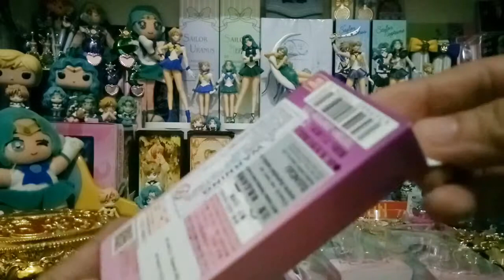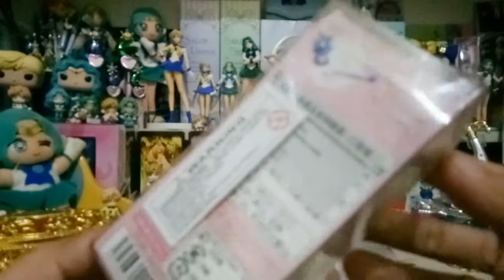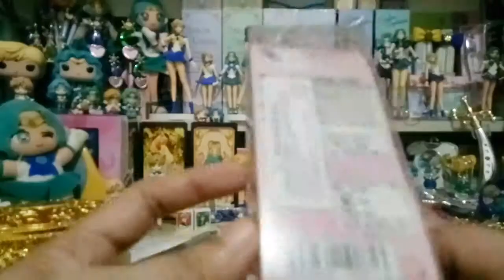HaruMichi Miniaturely Tablet 8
Sailor Uranus Miniaturely Tablet 8
Sailor Neptune Miniaturely Tablet 8
Sailor Moon Little Charm Transformation Brooch
Sailor Neptune Little Charm 3 Deep Aqua Mirror